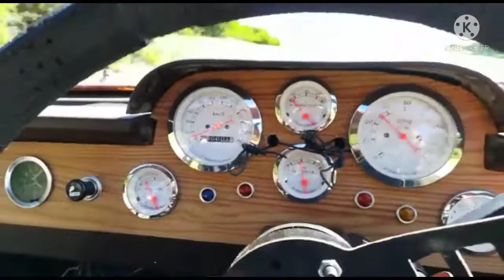Herman & his Hahn.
A whizz around the corner with Herman and his Hahn.